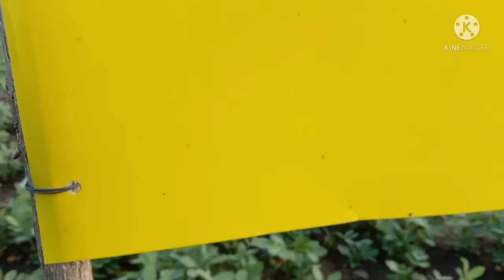Growth of Groundnut , Planting of Cassava. கடலை வளர்ப்பு மற்றும் நோய் தடுப்பு, மரவள்ளி கிழங்கு நடவு.